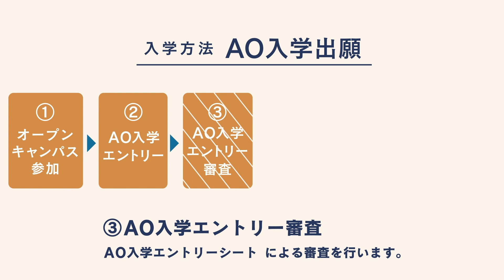学校紹介30秒動画 Part.4 AOについて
「音楽・エンタテインメントを仕事にする学校」
1926年創立。今年創立95周年を迎える東京都認可の専門学校です。創立時より一貫して音楽教育に携わり、常に時代が求める音楽業界人や、音楽・エンタテイメント分野で活躍できる人材を育ててきました。

Part4. 2021年度AO入学について

【学科紹介】
ヴォーカル学科
プロミュージシャン学科※Music：「六月の君は」／Giev Fib（プロミュージシャン学科2年）
アレンジ・作曲学科
ミュージックビジネス学科
音響・映像・照明学科
声優学科
ダンス学科
ミュージカル学科
ジャズ・ポピュラー学科
管弦打楽器学科
音楽総合アカデミー学科

公式Instagram（shobi_music_college）
公式Facebook（@shobimusic）